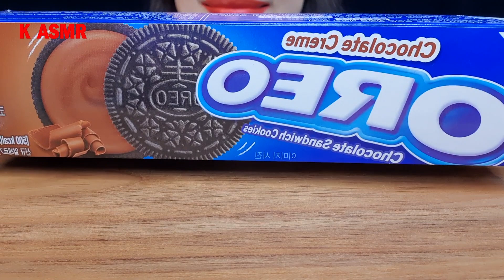ASMR OREO ICE CREAM, OREO CHOCOLATE, 오레오 먹방, MUKBANG, EATING SOUND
오레오 스페셜, 오레오 아이스크림, 초콜릿 크림, 민트 초코, 레드벨벳, MUKBANG, KASMR